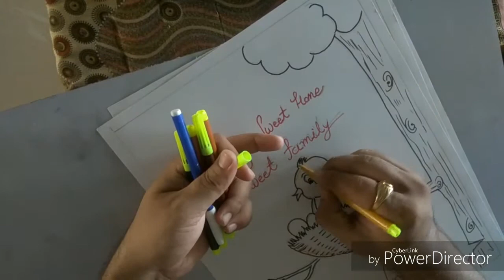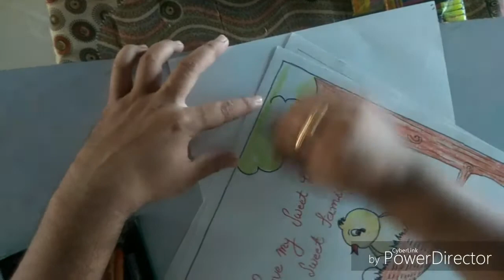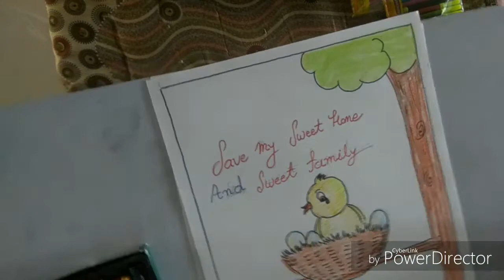How to draw Poster for save trees & save life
Dosto isa video mene save trees or save life ka poster banaya he. Jo 1 school project he. Agar apko pasand aaye to like kare.